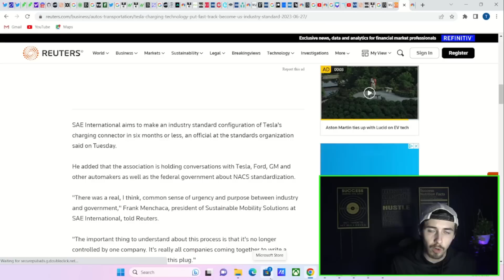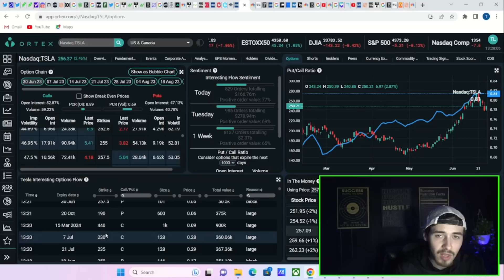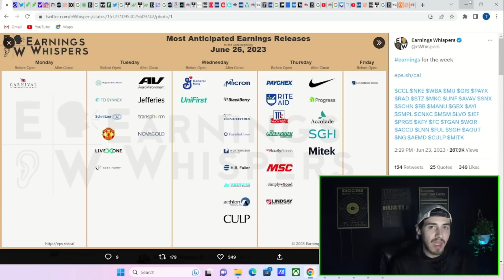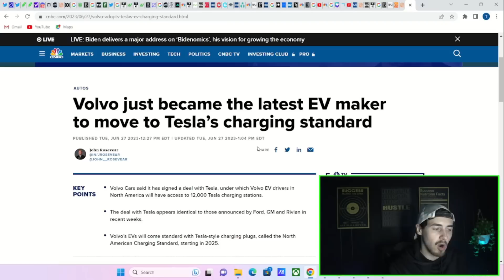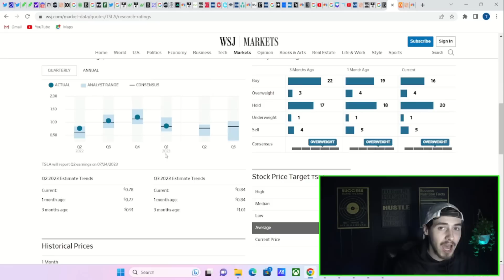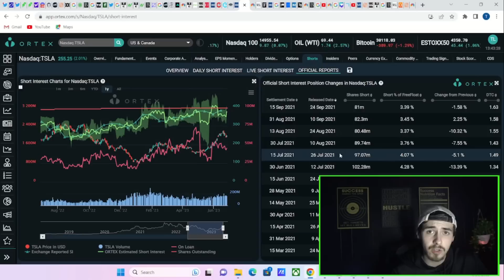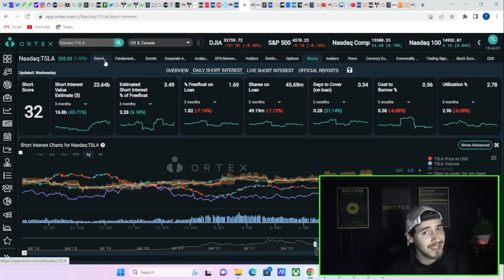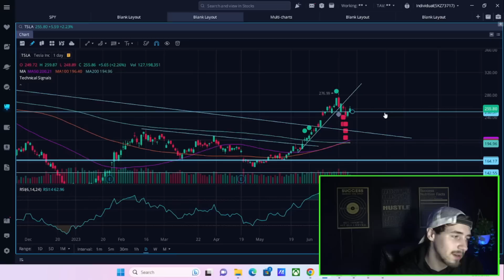Tesla Short Squeeze Is Starting.. BUYING THE DIP. (Biggest Short Position Since 2021)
We are going to be going over all of the Biggest News stories of the day today with Tesla Stock Including, The Massive Double Down of short positions, New Volvo partnership, Technical Analysis, Fed jerome powell Speech today and Much More.